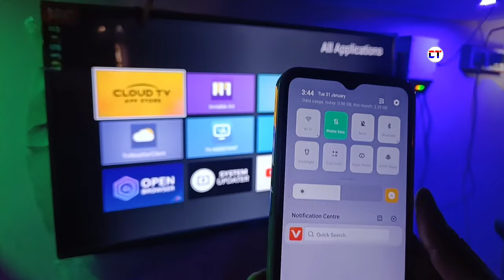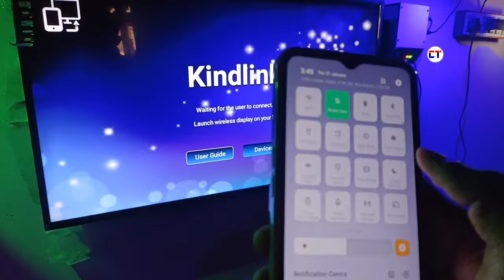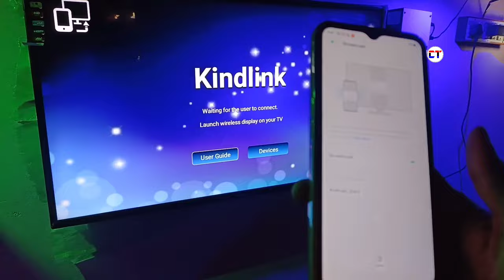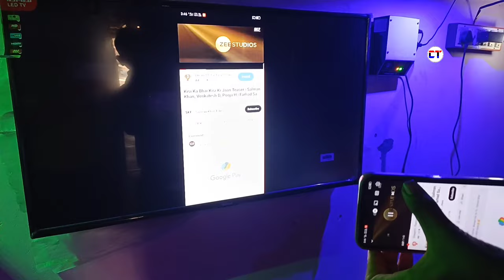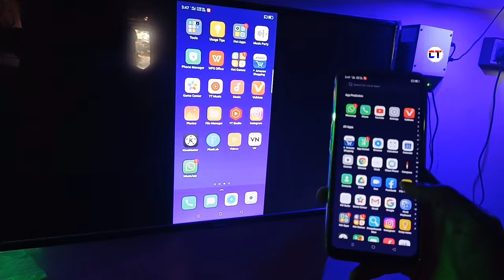Android Tv Se Mobile Kaise Connect Kare | Android Tv Me Mobile Kaise Chalaye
Dosto Aaj Ke Is Video Main Aapko Ye Bataya Hai Ke Android Tv Se Mobile Kaise Connect Karke  Kaise Chalana Hai Video Main Complete Tutorial Bataya Hai

Cover Topic :-

1. android tv se mobile kaise connect kare
2. android tv me mobile kaise chalaye
3. mobile screen ko android tv me kaise chalaye
4. android tv me mobile kaise connect kare
5. android tv me mobile screen kaise lagaye
6. android tv me mobile screen kaise dekhe
7. android phone ko android tv se kaise connect kare